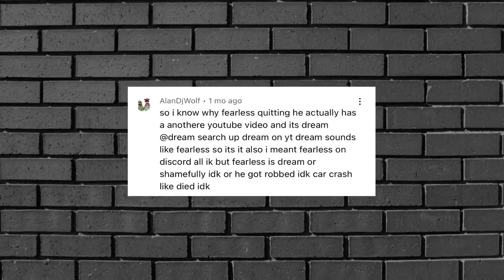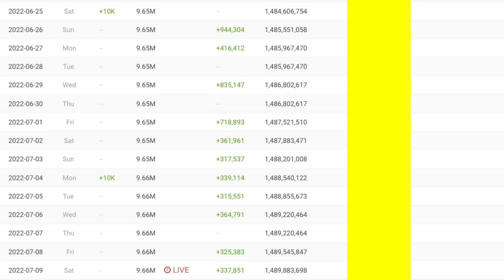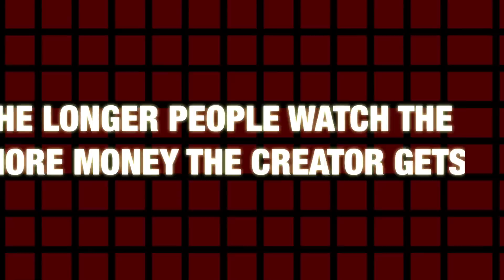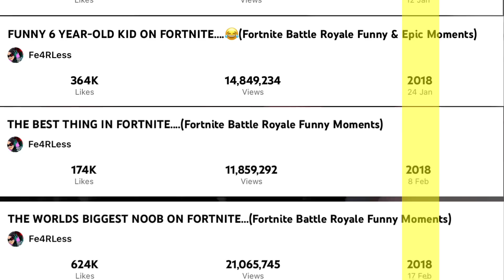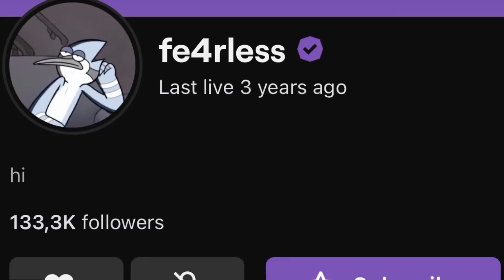Where is Fe4rLess?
So in today’s video I’m giving you 7 Theories about what happened to fe4rless. and if you didn’t know fe4rless, well in this video I’m also telling you who fearless is and what fearless is known about. So sit back and enjoy this Unsolved Mystery video about fe4rless.